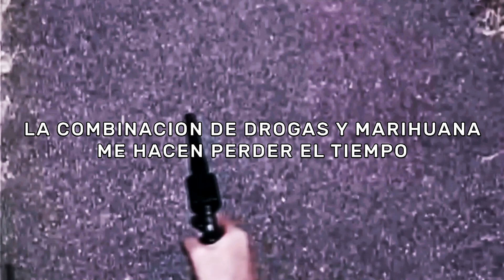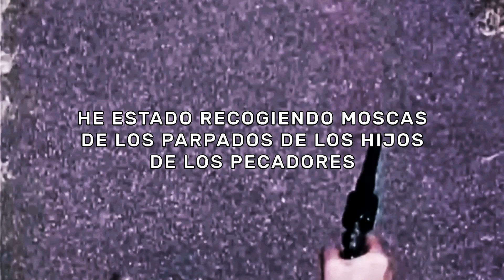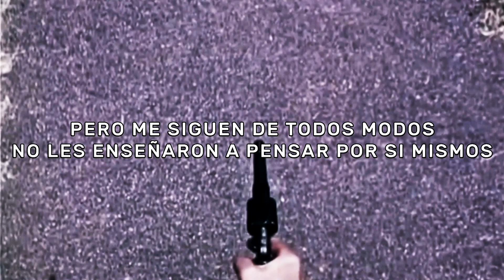$UICIDEBOY$ - Say Cheese And Die (Video Lyrics Español)